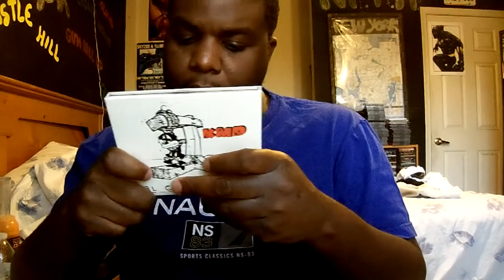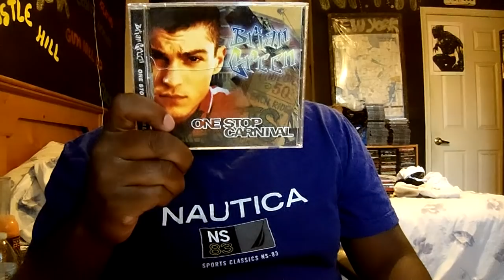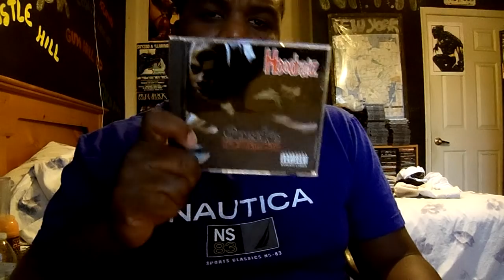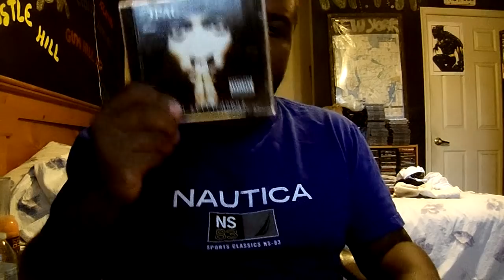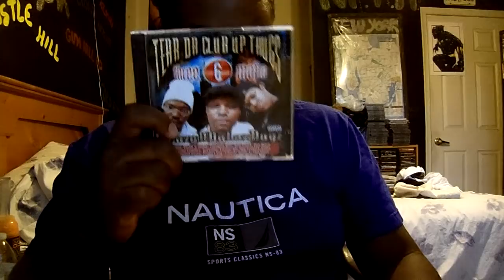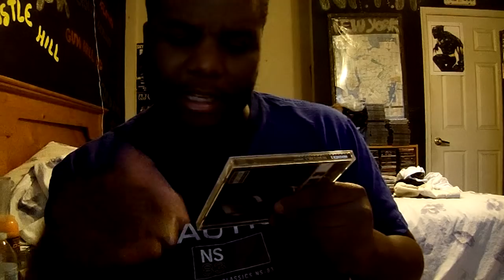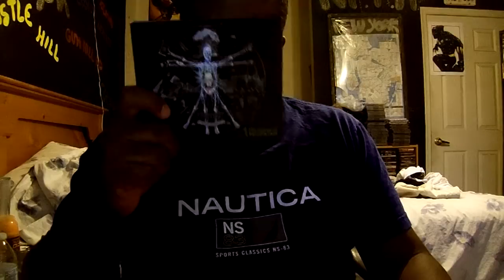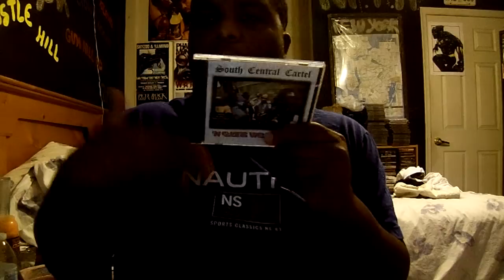My CD Collection Part 111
Albums Showed:

1.KMD- Black Bastards (1994, 2015 Re-Issue)
2.Brian Green- One Stop Carnival (1996)
3.Hoodratz- Sneeke Muthafukaz (1993)
4.2Pac- R U Still Down? (Remember Me) (1997)
5.Tear Da Club Up Thugs- Crazyndalazdayz (1999)
6.Hangmen 3- No Skits Vol.1 (2000)
7.Prince And The Revolution- Purple Rain Deluxe Edition (1984, 2017 Re-Issue)
8.Prodigy- The Hegelian Dialetic (2017)
9.DJ Muggs- Muggs Presents The Soul Assassins II (2000)
10.South Central Cartel- 'N Gatz We Truss (1994)

Music Played:

1.Mobb Deep- On The Run
2.Del Tha Funky Homosapien- No More Worries
3.Massive Of Brooklyn- At The Top
4.Goodie Mob- Blood Feat Big Rube
5.Poor Righteous Teachers- Nobody Moves
6.L.O.X.- U Told Me Feat Eve
7.C-Vorheez- Dreams (Wake Up)